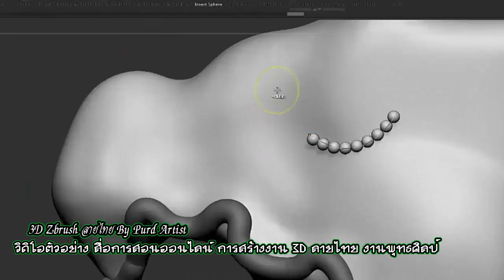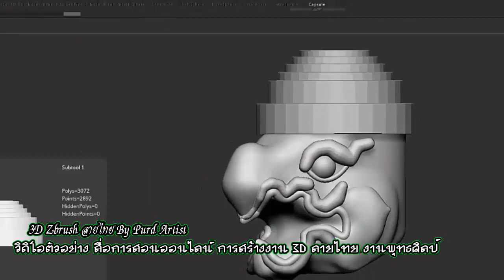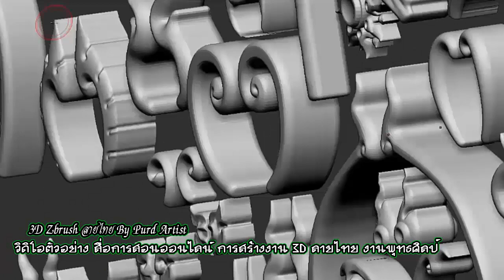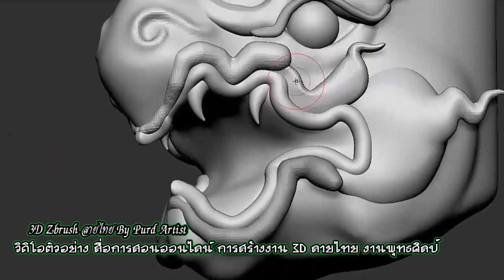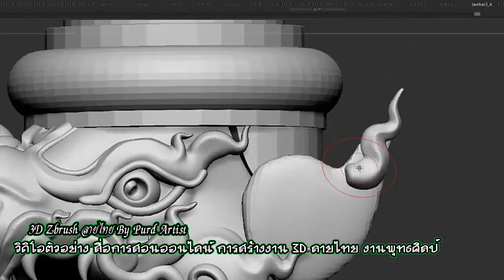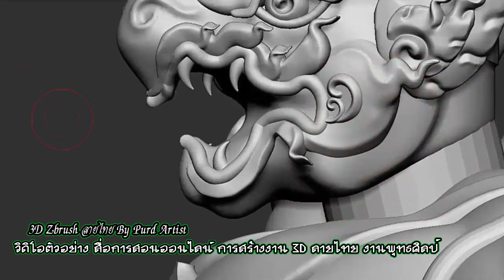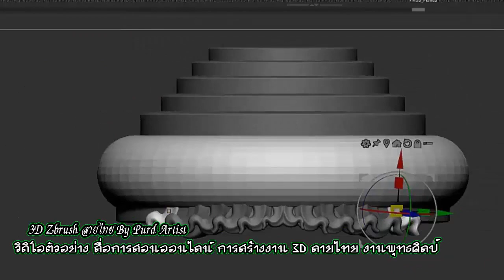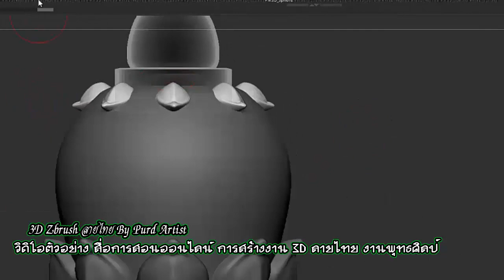Learning 3D ♠ Garuda Part 3 ♣ ♥ สื่อการเรียนรู้ การสร้างงาน 3D ลายไทย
support.
Kuanporn Tiradechapob
Kasikorn Bank, Central Salaya Branch
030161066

หรือ
Inbox Facebook Fanpage : kuanporn Artist Thai